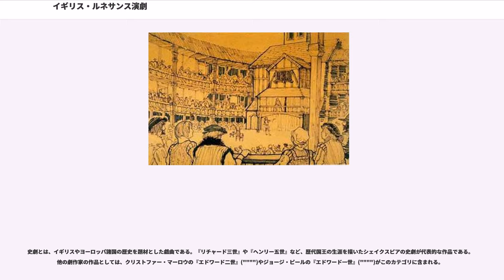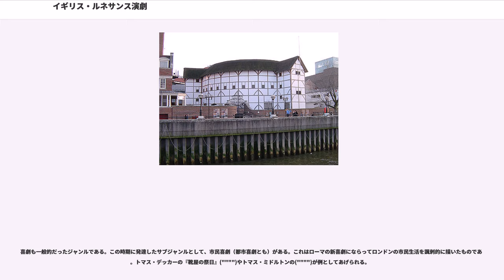イギリス・ルネサンス演劇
イギリス・ルネサンス演劇（イギリス・ルネサンスえんげき、"English Renaissance theatre"）とは、ルネサンス期のイングランド、特に宗教改革から1642年の劇場閉鎖までのあいだに書かれた演劇作品のことである。一般にエリザベス朝演劇とも呼ばれるが、これは不正確な呼称である。イギリス・ルネサンス演劇には、ウィリアム・シェイクスピアをはじめとする多くの著名な劇作家の作品が含まれる。
イギリス・ルネサンス演劇はしばしば「エリザベス朝演劇」とも呼ばれる。厳密にいうならばこれはエリザベス1世の治世（1558年 - 1603年）にイギリスで執筆・上演された戯曲のみを指す。したがって、エリザベス朝演劇は同じくイギリス・ルネサンス演劇に含まれる「ジェイムズ朝演劇」（ジェームズ1世の治世1603年 - 1625年の演劇作品）や「チャールズ朝演劇」（チャールズ1世の治世1625年 - 1642年の演劇作品）とは区別されるものである。しかし一般には、宗教改革から1642年の清教徒革命による劇場閉鎖までのあいだにイギリスで書かれた演劇作品全般を意味する用語として、つまりジェイムズ朝演劇やチャールズ朝演劇をも含めて、エリザベス朝演劇の呼称がイギリス・ルネサンス演劇そのものと同義的に用いられている。

イギリス・ルネサンス演劇は中世の演劇の伝統を受け継いで成立したものである。その主な材源は、中世のイギリスやその他のヨーロッパ諸国において、宗教行事としての祝祭で催された神秘劇である。神秘劇とは聖書のテーマにもとづいた伝説を複雑に改作した民衆演劇であり、当初は教会内で上演されていたが、宗教的祝祭の周縁で発達してきた世俗的な祝い事の席でも演じられるようになったものである。その他の出所としては、神秘劇から発達した道徳劇や、ギリシア悲劇の再生をもくろんだ「大学劇」（「大学才人」らによって担われた）などがある。やがて17世紀に入り、コメディア・デラルテや宮廷で演じられた精巧な仮面劇が公設劇場の形成を促す役割を果たすこととなった。

貴族のお抱えとなり季節ごとに各地を巡業する役者の一座ならばエリザベス朝以前から数多く存在していた。これらがやがてエリザベス朝時代の演劇界を担うプロの劇団の礎となったのである。もとは地元の役者たちによって演じられていた神秘劇や道徳劇が、次第にこうした巡業一座の役者によって行なわれるようになり、やがて1572年に発令された法律をもって、正式なパトロンのいない役者たちは「浮浪者」のレッテルを貼られて排除されることとなった。宮廷でも事情は同様で、仮面劇は廷臣やアマチュアの役者が上演していた（これは初期エリザベス朝においてはごく普通のことである）が、やはり貴族をパトロンにもつプロの劇団が取って代わり、これらがエリザベス朝時代を通じて数においても質においても大きく成長していったのである。

ロンドン当局は演劇の公共上演について好ましく思っていなかったが、エリザベス1世の演劇趣味と枢密院の支援によって演劇は保護されていた。テムズ川付近の都市住民にとって交通の便のある郊外、とりわけサザックに劇場が次々と設立された。これらの劇場はロンドン当局の統制管理を受けることはなかった。というのも、こうした劇場での上演は女王の面前で頻繁に行なわれる御前公演のリハーサルにすぎないという建前を劇団が保持していたためである。しかし実際のところ、御前公演で手に入るのは名誉だけであり、専業の俳優たちが必要とする収入がもっぱら公設劇場での公演によって得られるものであることは明らかである。

職業俳優の経済状況の変遷にともない、演劇そのものの性格も時代とともに変化していった。エリザベス1世の治下において、演劇は社会的階級に関する限り統一された芸術であり、宮廷人が観劇する作品と一般市民が公設劇場において鑑賞する作品は同じものであった。しかし、私設の劇場が発展してくるにつれ、演劇は上流階級の観客の嗜好や価値観に順応してゆくようになった。チャールズ1世の治世後期になると、公設劇場のために新作が書かれることはほとんどなくなり、これらの劇場は過去数十年間に集めた作品の再演で活動を維持してゆくしか方途がなくなっていた。

規模も大きく興行的にも成功を収めた公設劇場の相次ぐ設立こそ、イギリス・ルネサンス演劇に成功をもたらした決定的要因であった。この動きに先鞭をつけたのは、 が1576年にショアディッチに設立したシアター座である。このシアター座に...